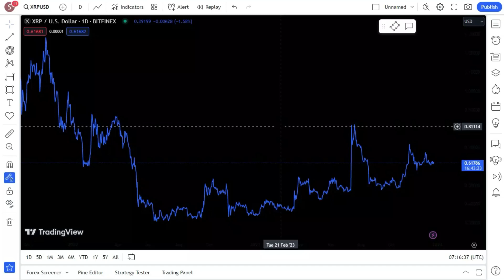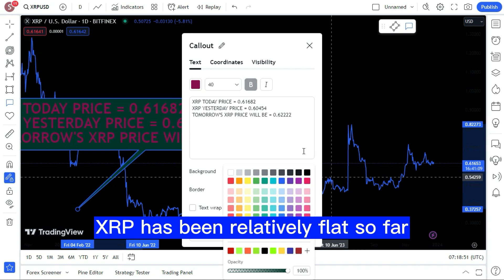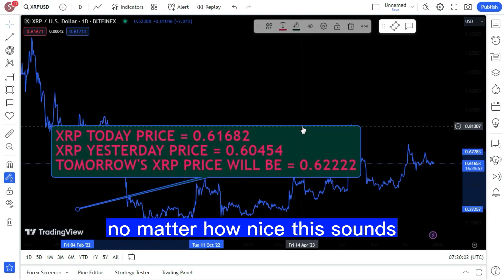XRP RIPPLE FORBES SANTA CLAUS RALLY ! XRP LATEST AND BIG NEWS TODAY'S